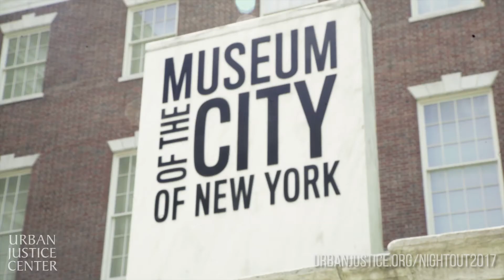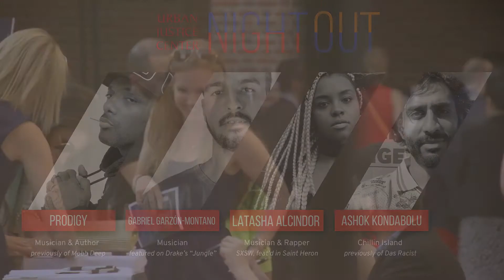Retweet to Win 2 VIP Tickets to UJC's celeb-studded Night Out gala on 6/21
On June 21st, music and TV stars will come together to celebrate the incredible social justice work of the Urban Justice Center. Tweet this video using UJCNightOut for your chance to win 2 VIP tickets and hotel accommodations, to purchase your ticket now!